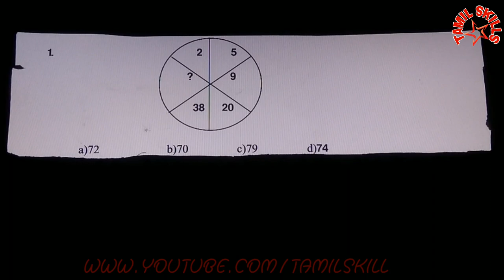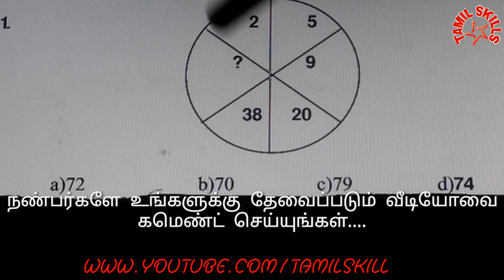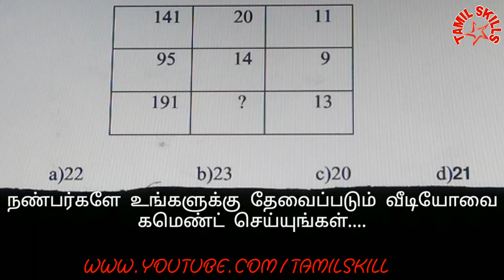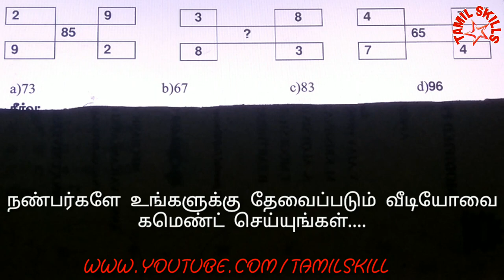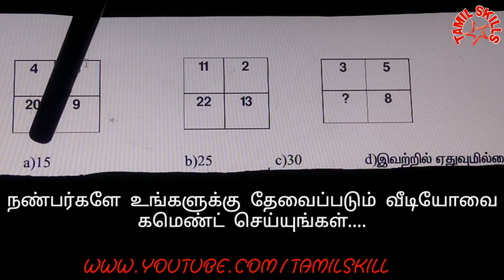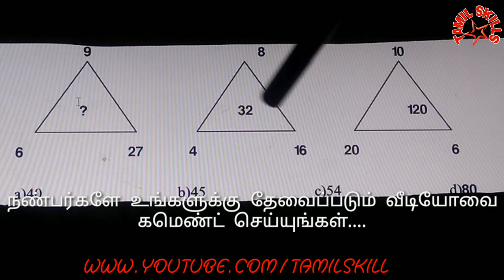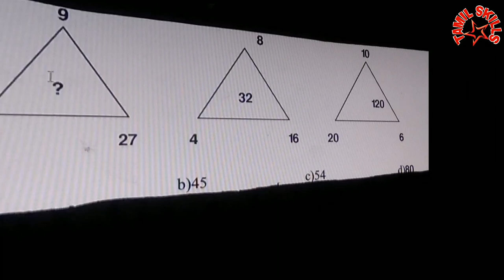விடுபட்ட எண்கள் அறிதல் (தமிழில்)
find out the numbers